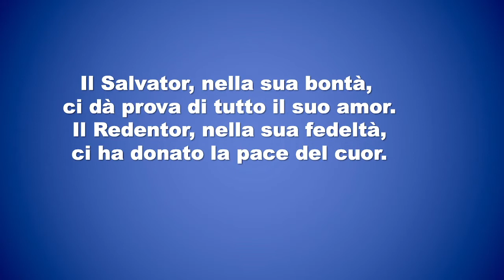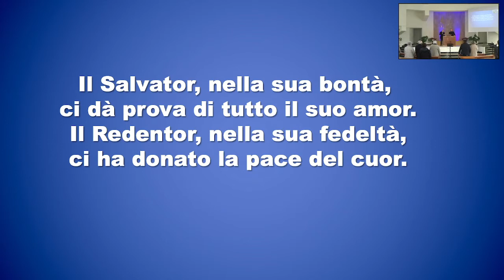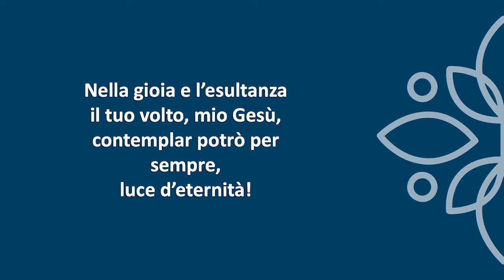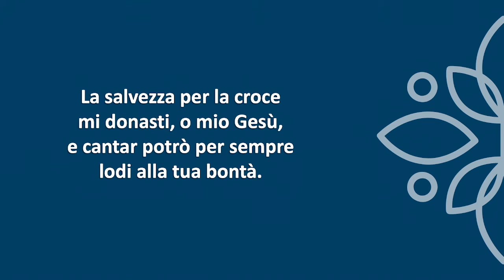Ricco per L'Eternità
Versetto introduttivo:
Luca 18: 18,23
Meditazione a cura di: Anz. Chiesa di Bari Domenico
Registrato presso: Cheisa Avventista di Bari
il 12/02/2022